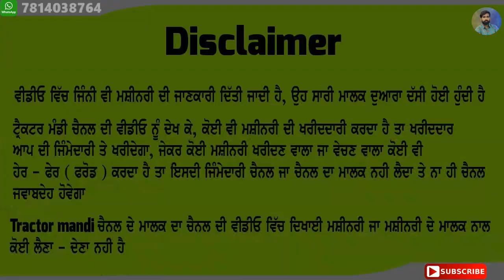38 ਹਜਾਰ FIX ਰੇਟ ਦੀ ਗੱਡੀ, ਲੇਡੀਡ ਦੀ ਗੱਡੀ, ਮਾਲਕ ਆਪ ਬਾਹਰ ਨੇ ਹੁਣ, ਜਵਾ ਸਸਤਾ ਰੇਟ ਸੁਨਹਿਰੀ ਮੋਕਾ ਹੁਣ, Low Pric